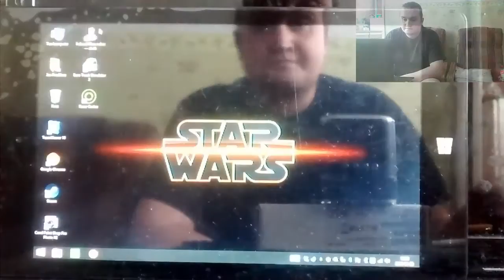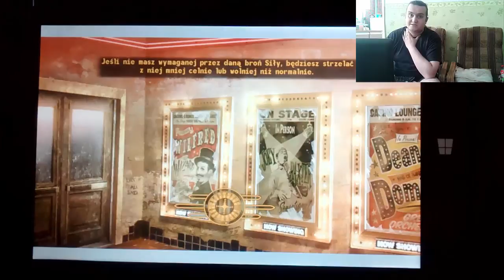Gra Fallout: New Vegas na tablecie Kiano Intelect 8 3G MS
Film ukazuje działanie gry Fallout: New Vegas na tablecie Kiano 8 MS 3G. Gra uruchomiona w pełnej rozdzielczości na niskich detalach.
W przygotowaniu już kolejne filmy, ale jeśli chcecie jakieś inne tytuły niż wymienione na końcu odcinka to dajcie znać w komentarzu :)

Obiecana lista pozycji to (jeśli o czymś zapomniałem a obiecałem lub jeśli macie własną propozycję to piszcie):
-Quake 3
-Battleblock Theater
-The Binding Of Isaac
-Don't Starve
-Need For Speed (nie wiem jeszcze który)
-Wiedźmin
-League of Legends
-CS - ale nie wiem jeszcze który
-GTA4, GTASA, GTAVC
-Dragon Ball: Xenoverse
-Track Mania
-Left 4 Dead 2
-Assassin's Creed Revolution i Rogue
-Battlefield 3
-Crysis